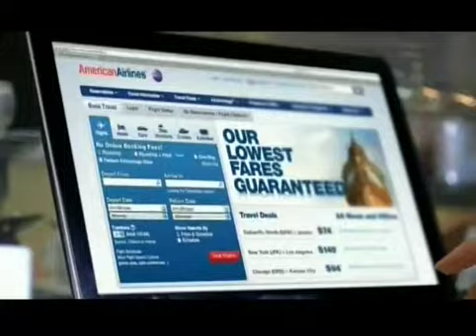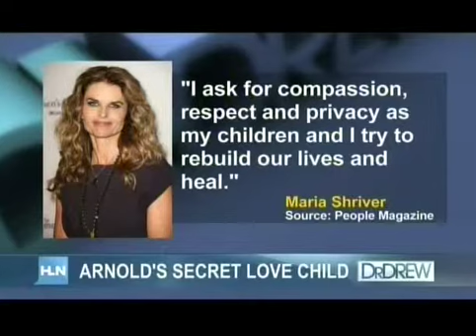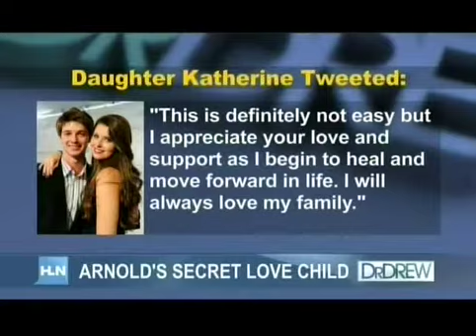Vikki Zieger on Dr. Drew 17 May 2011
Vikki Ziegler on Dr. Drew discussing the Maria Shriver/Arnold Shwarzenegger divorce.